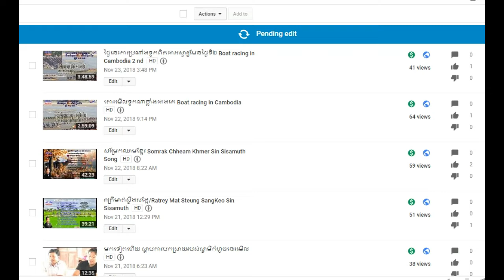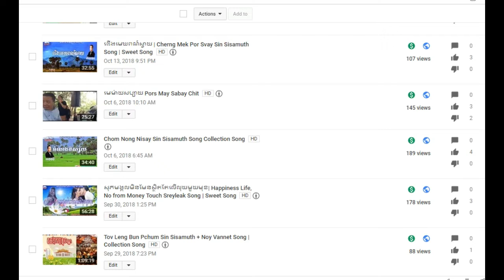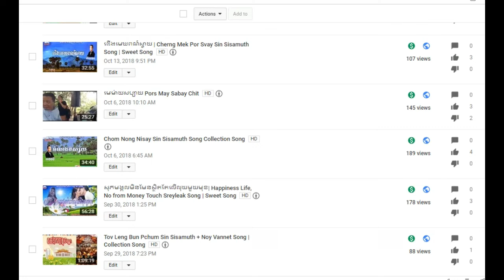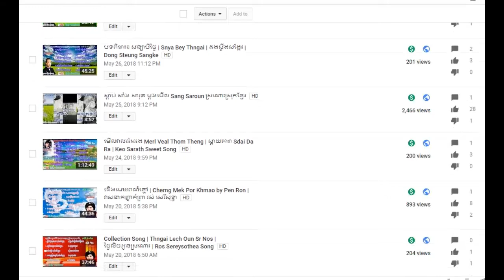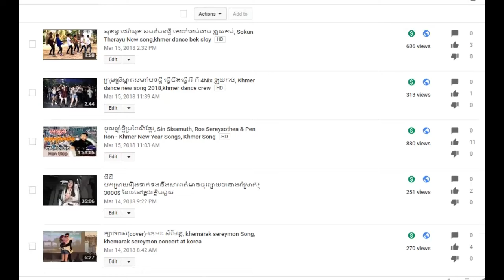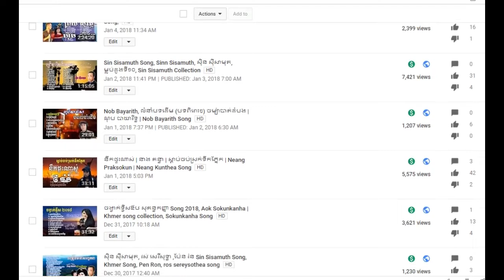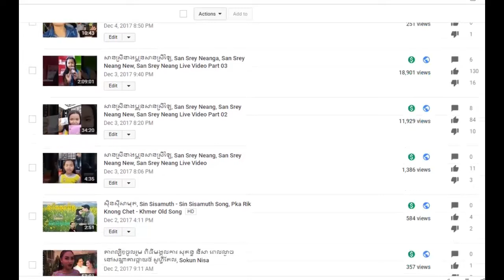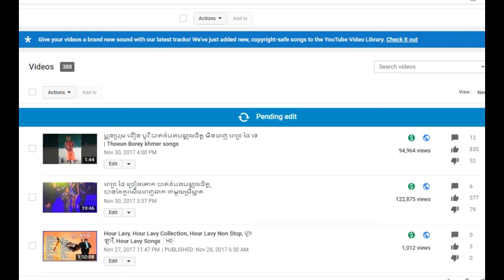Share ម្នាក់មួយផង ដើម្បីជួយគ្នាយើង/Helping for friend/Sharing+Promoting Channel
Hello. Welcome to my channel: ព្រៃ ខ្មែរ - Prey Khmer, I always upload old songs and new song for all of you, Thereby, if you want update your listen every day and Video Live and Khmer News also, so you don’t forget subscribe my channel: ព្រៃ ខ្មែរ - Prey Khmer.
Reason:
All the old songs or the original sound, that I upload are long overdue, so if you like this, please support them. If you do not like it, skip it. Let's just find happiness and success in the job. Thank you!

តោះ Share ម្នាក់មួយផង ដើម្បីជួយគ្នាយើង/Helping for friend/Sharing+Promoting Channel